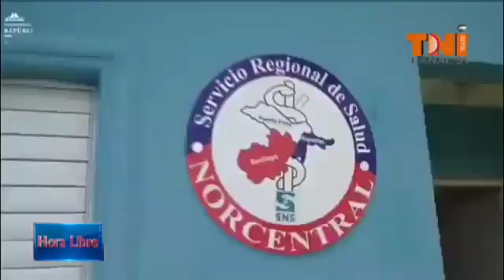Roberto Neris Director de Deportes ASDE